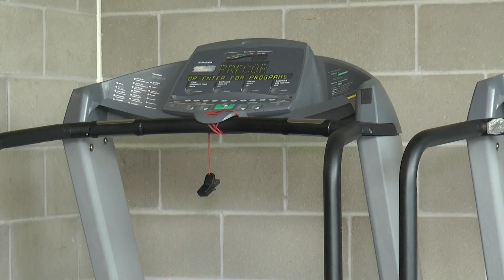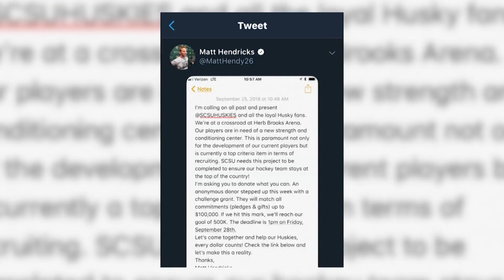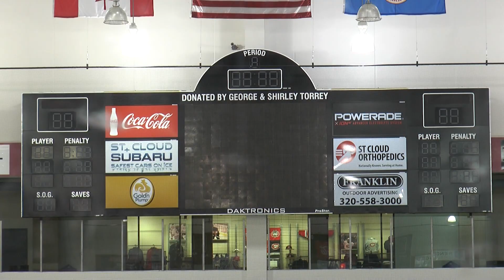WAIT FOR WEIGHT ROOM IS ALMOST OVER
St. Cloud State University has been working on getting fundraiser money to help pay for a new strength and conditioning facility at the Herb Brooks National Hockey Center. Take a look!